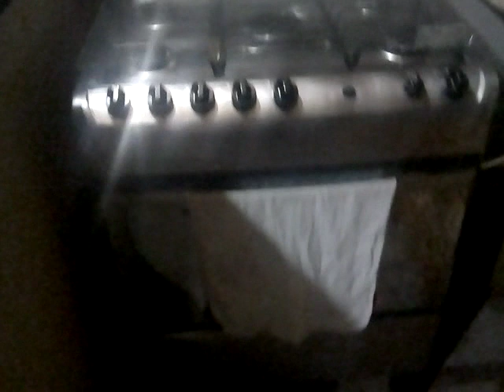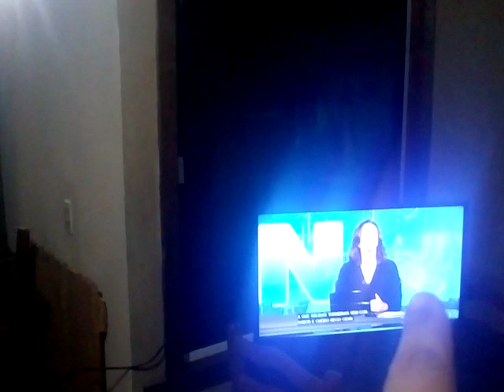ao trabalho de uma vida, conversando com seguidores Modaíntima nova Friburgo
video amor ao trabalho de uma vida, conversando com seguidores#Modaíntima nova Friburgo